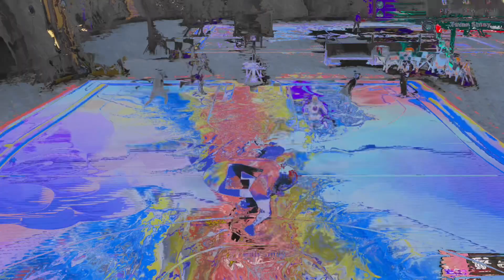The POWER of TWO 7’3” ISO Builds on NBA2K23 (THE TWIN TOWERS)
What’s  good gang my name is Twan Smay I am just trying to live in God’s image and I enjoy making NBA2K Content videos. Hopefully my videos can make your day a little less stressful.

On this channel I post and make video related to:
NBA2K
NBA2k22
Dribble Tutorials
Mixtapes
Shooting Tips
Defensive Tips
Becoming a better player
If you have any QUESTIONS or SUGGESTIONS out them in the comments section below!

BEST SHOOTING BIG BUILD IN NBA 2k22
BEST GUARD BUILD BEST PG BUILD BEST JUMPSHOT BEST DRIBBLE MOVES CURRENT GEN BEST BUILD NBA 2k21 TWAN SMAY
DRIBBLE TUTORIAL DRIBBLE TUTORIAL DRIBBLE TUTORIAL DRIBBLE TUTORIAL